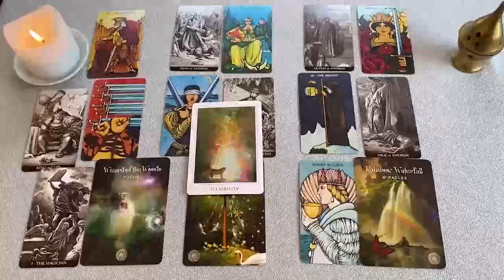TAURO 🔮HAY DOS PERSONAS AQUÍ! UNA ESTARÁ CONTIGO Y LA OTRA LLEVA UNA ESPINA EN EL CORAZÓN 🫀⚔️✨ AMOR